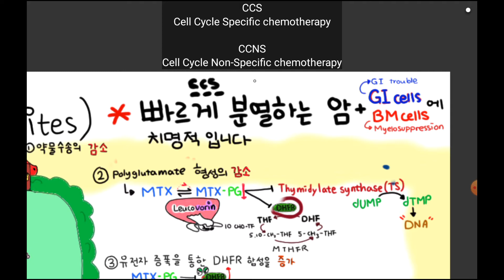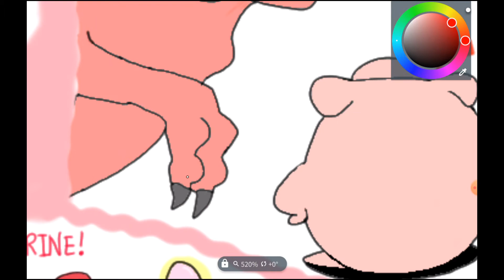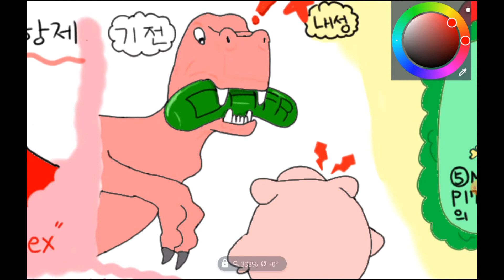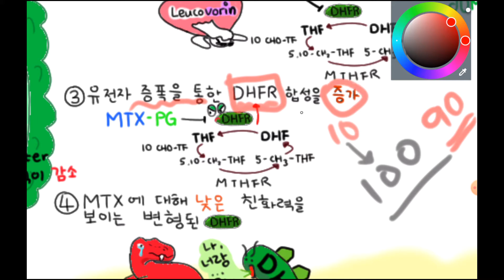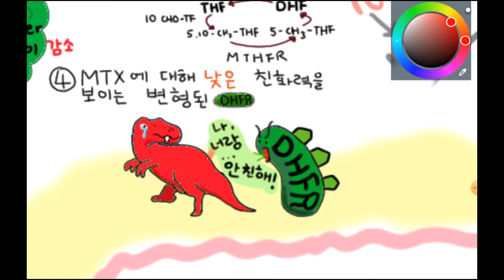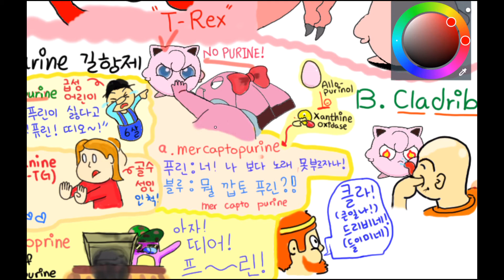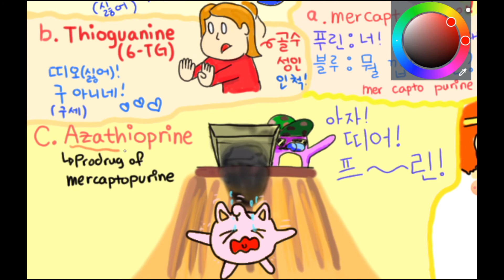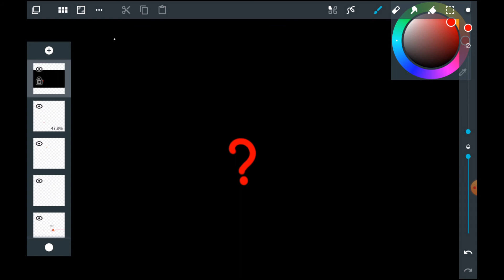[니모닉] 엽산 길항제 & 퓨린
엽산 길항제:
methotrexate

퓨린 길항제:
1. Thiopurine
-mercaptopurine
-thioguanine
-azathioprine

2. Cladribine

3. Fludarabine phosphate